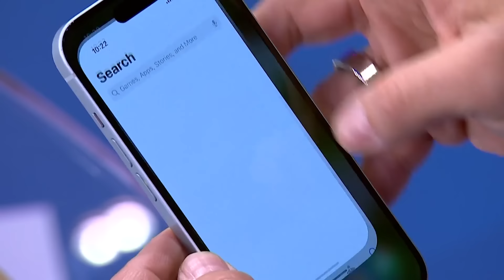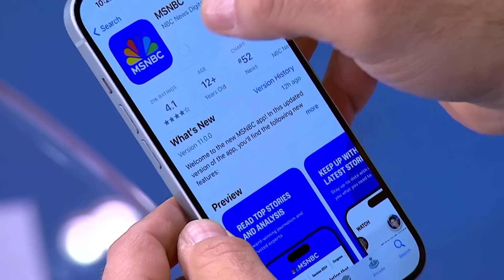'Man on a Mission': Howard Buffett urges U.S. farmers to support Ukraine as aid stalls in Congress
Andrea Mitchell sat down with businessman and philanthropist Howard Buffett in Oklahoma as he makes his way across the country trying to sway ranchers to support their fellow farmers in Ukraine. Rep. Jason Crow (D-CO), who serves on the House Foreign Affairs and Intelligence committees, joins Andrea Mitchell to talk about the push in Congress for Ukraine aid.